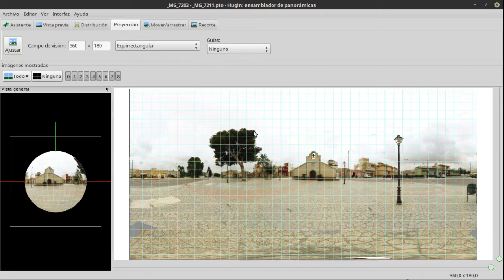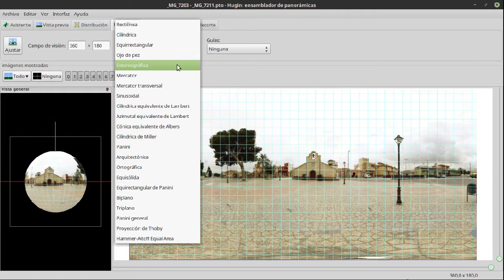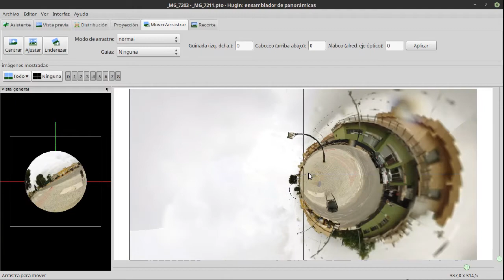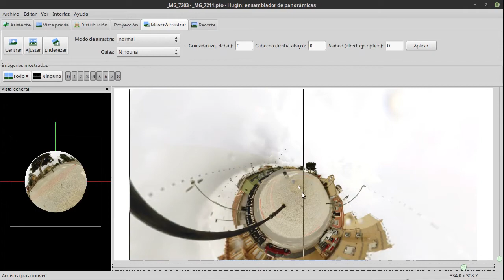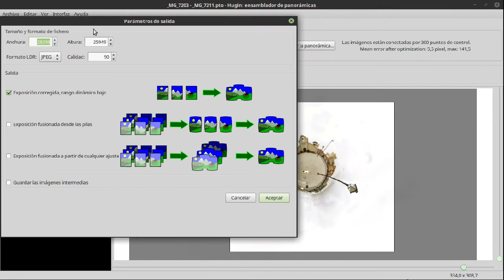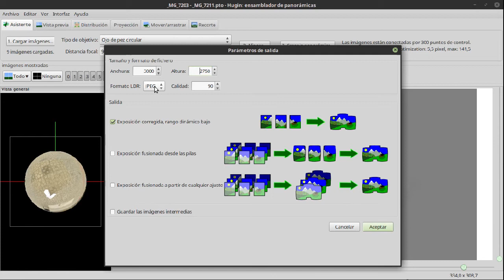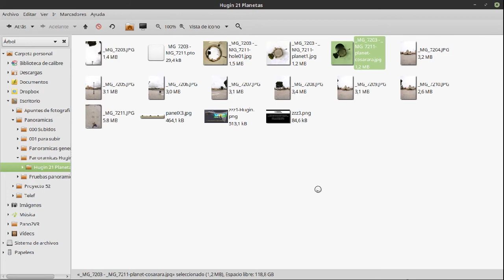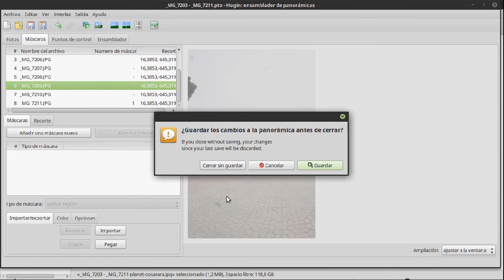Hugin 21 Pequeños planetas (little planets) y madrigueras (rabbit hole)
Proceso de creación de pequeños planetas y madrigueras a partir de una panorámica esférica (equirectangular).